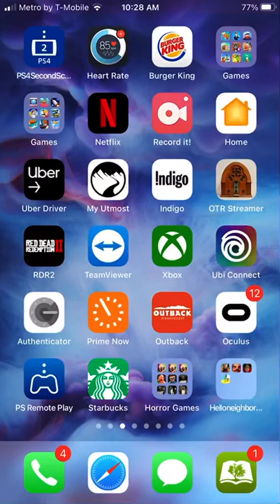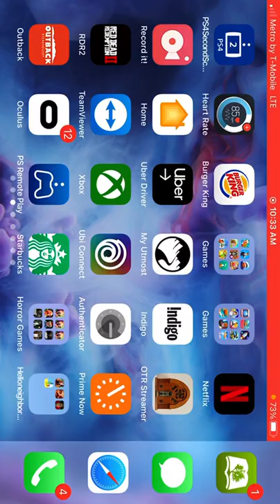Surviving On A Raft What the heck!